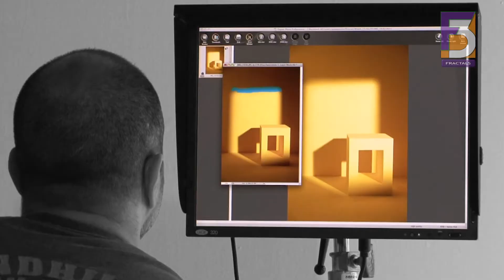Fractals Fashion Films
Demo Film de trechos de trabalhos da Fractals Produções no mundo da moda.